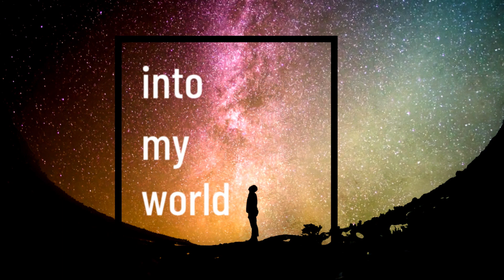Mahya Mirsadeghi - Iran: The Land of Literature and Languages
Where is the Persian language spoken?
Is Persian the same as Arabic?
What are the similarities between Arabic and Persian?
Why should I learn Persian ?
Is Persian hard to learn ?
Persian language, also known as Fārsī, Is the official language of Iran,Afghanistan and Tajikistan.
Today, Persian is an important language in the Middle East and Central Asia, spoken by over 120 million people and ranked among the world’s top 20 most widely spoken languages .
In this video Mahya Mirsadeghi an Iranian polyglot will give you a more detailed answer to these questions.

Filming by Mahya Mirsadeghi